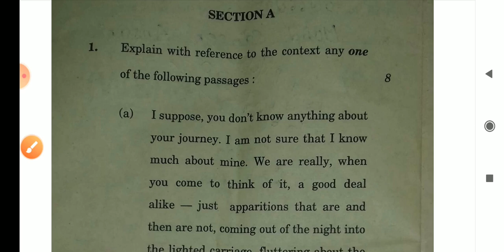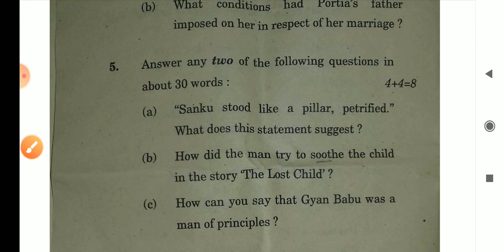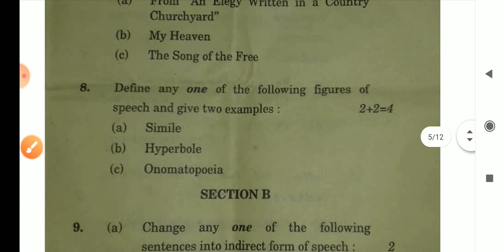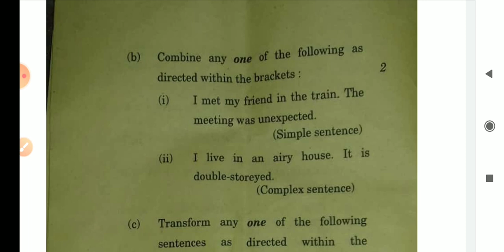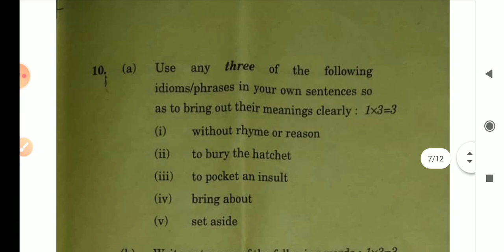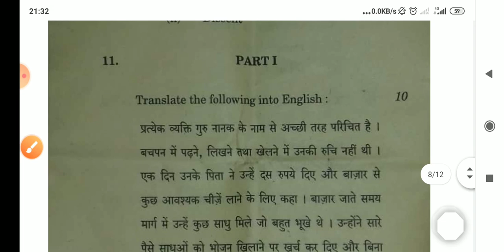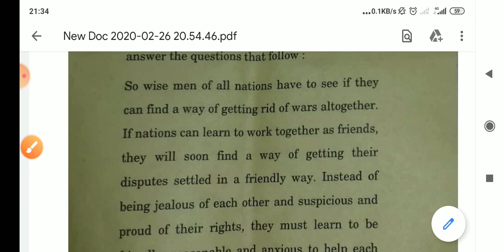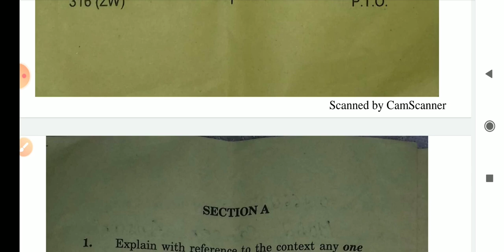English class 12 paper code 316(ZW) full analysis 26 feb 2020 ans key of paper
iert entrance exam 2020

IERT/POLYTECHNIC CRASH COURCE 2020

BEST ONLINE COACHING FOR  POLYTECHNIC/IERT ENTRANCE EXAM  IERT/POLYTECHNIC CRASH COURSE 2020

HOW TO STUDY POLYTECHNIC
BEST STUDY PLAN FOR IERT/POLYTECHNIC ENTRANCE EXAM
HOW TO CRACK ENTRANCE EXAM OF POLYTECHNIC
HOW TO CRACK ENTRANCE EXAM OF IERT
STUDY MATERIAL FOR POLYTECHNIC/IERT ENTRANCE EXAM
MOST IMPORTANT EXAM GUIDE
MIND BLOWING PLAN

CLASS TIME